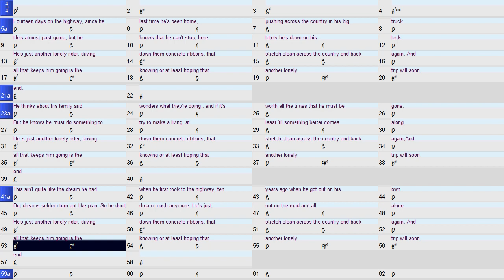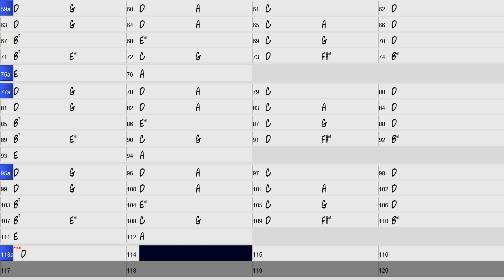Just Another Lonely Rider Guitar Duo